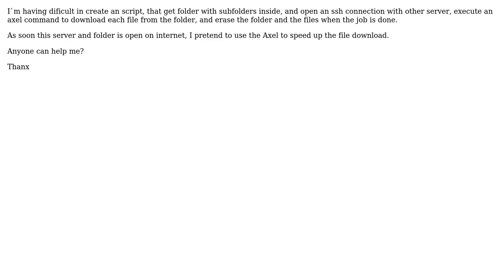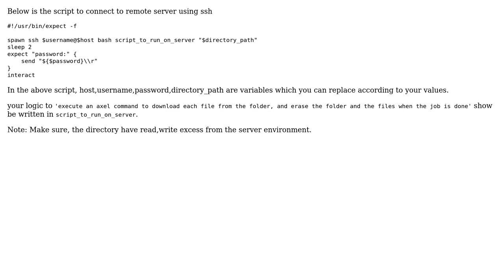Shell Script to open SSH connection execute a command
With thanks & praise to God, and with thanks to the many people who have made this project possible! | Content (except music & images) licensed under CC BY-SA | Music | Images & others | With thanks to user Paul Mark user Ashishkumar Singh and the Stack Exchange Network Trademarks are property of their respective owners. You are responsible for your own actions.